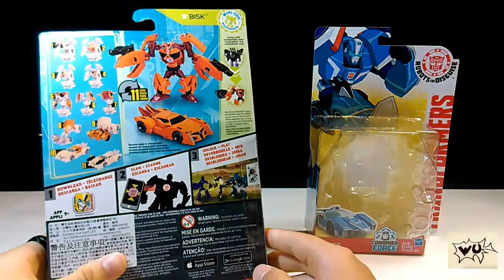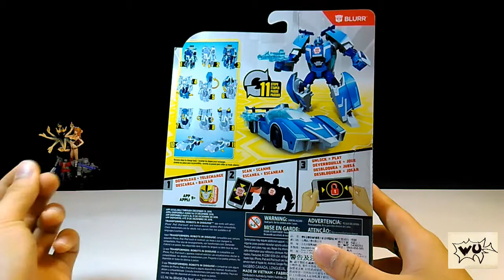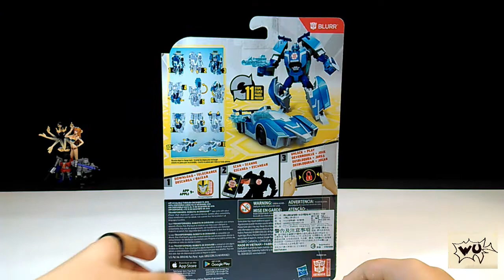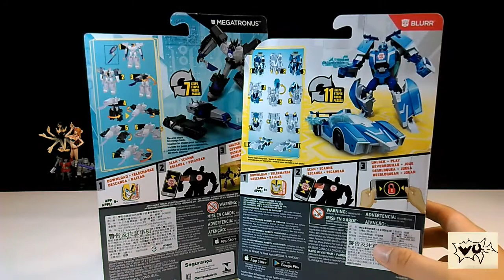Wu的變形金剛分享時間 第260集 領袖的挑戰 RID CF W級 囉唆/布勒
車型正點，人型.變形.塗裝普通